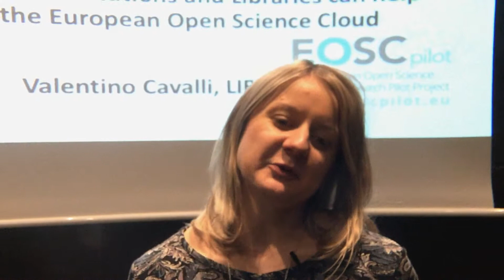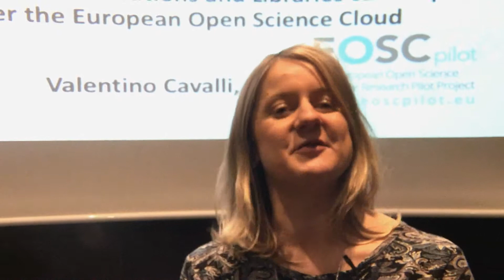Marta Teperek on how libraries and RIs can contribute to the EOSC policies & best practices.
"How libraries and institutions contribute to the EOSC in relation to institutional policies and best practices", Marta Teperek, Technical University Delft.
The workshop "How Research Institutions and Libraries can help deliver the European Open Science Cloud" took place during the IDCC18 Conference in February 2018  in Barcelona.
Video created and edited by LIBER Europe.